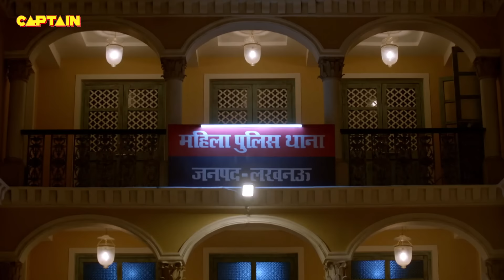ड्रिंक करके हसीना मैडम की 3 महीने की याद्दाश वापस आयी || Maddam Sir 455